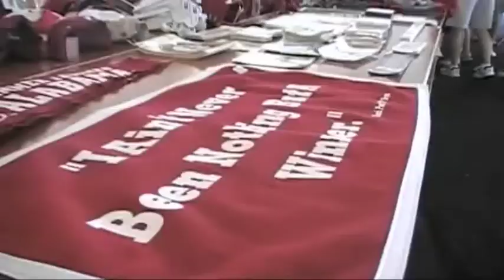2009 SEC Gymnastics Ring Ceremony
The 2009 Southeastern Conference Gymnastics team received their championship rings Saturday, September 26 in front of 92,000-plus fans during the halftime of the UA-Arkansas football game.